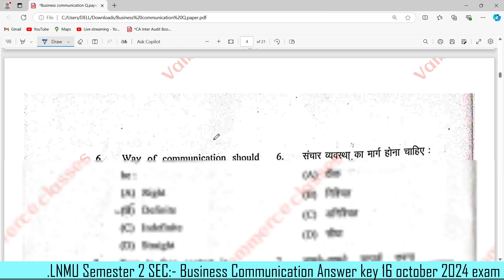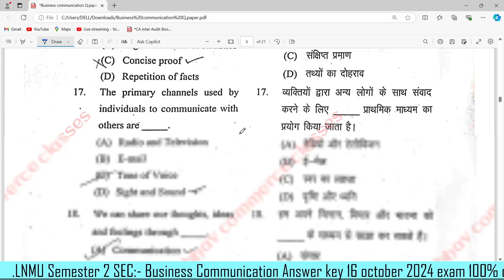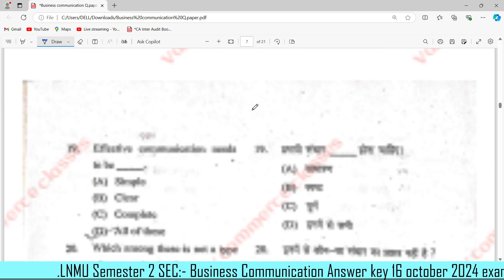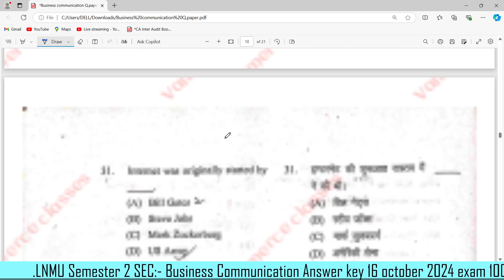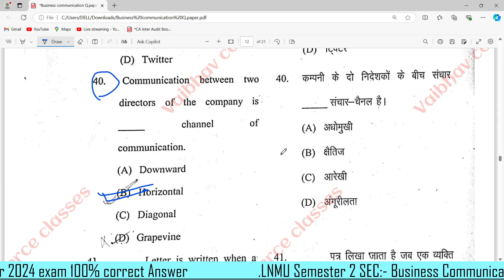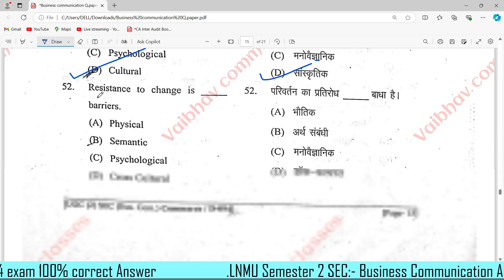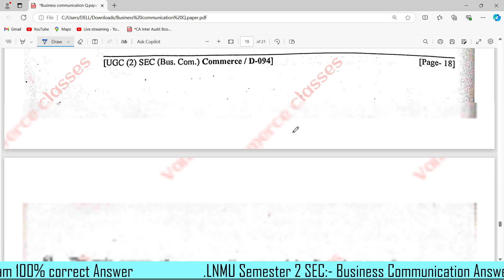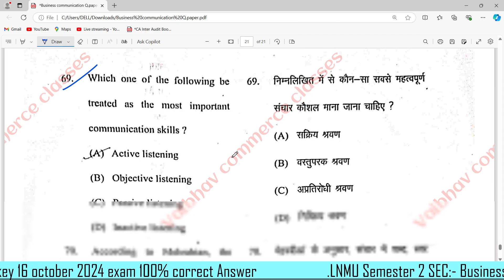🔥 Answer Key Business communication LNMU Semester 2 Exam 2024 16 oct 2nd sitting.